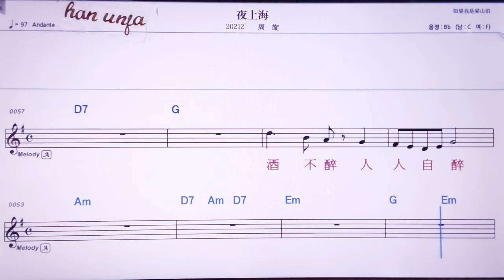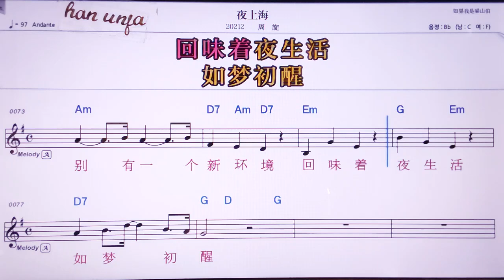💖에쌍하이/쩌우리앤 👍MR,노래방, 악보, 코드,Karaoke With Sheet Music